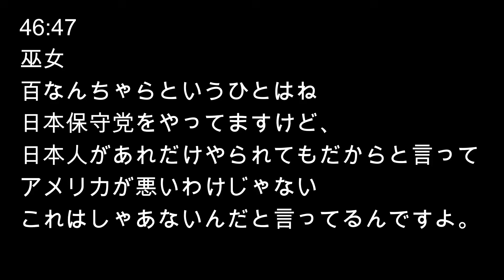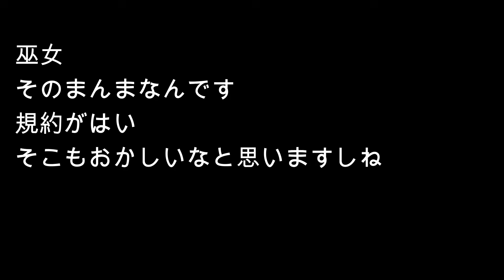巫女ねこちゃんねるが日本保守党の正体を解明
日本の名誉を守るゆんばん会
関連チャンネル↓

★ご支援振込口座
●三菱UFJ銀行 相模原支店
　普通　0199714
口座名義　　ジャパンワイエムケイ

記号10200
番号84912401
ユンクニオ

BGM提供サイト
Video Link:

音楽甘茶より